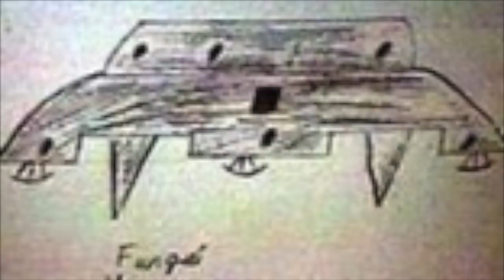Back In 1994 These Students In Zimbabwe Encountered Something They Couldn't Explain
Back in 1994 these students in Zimbabwe encountered something they couldn't explain. Today, we take a look at the mysterious Zimbabwe events.

On the 16th of September back in 1994, there was a sudden influx of strange reports made by citizens all across the country of unidentified flying objects hovering over houses and small towns.

These string of reports would only be quickly forgotten shortly after. But not long after these reports a much more impossible to explain encounter that took place.